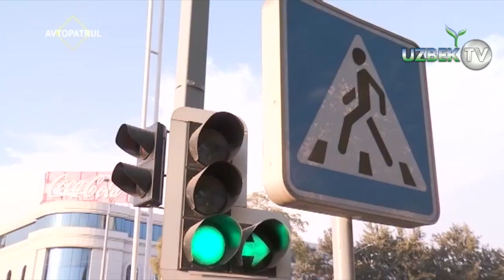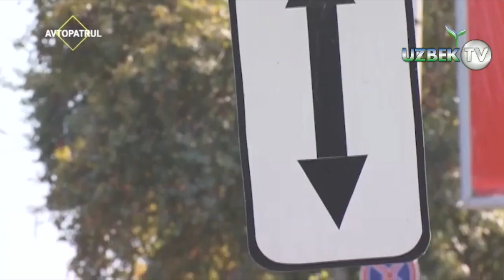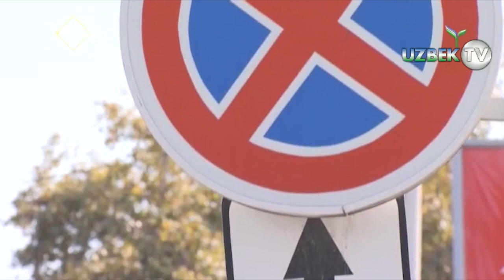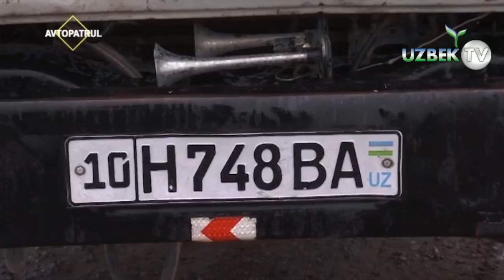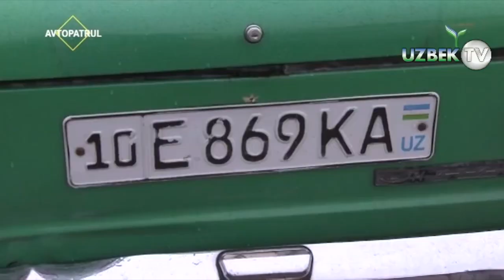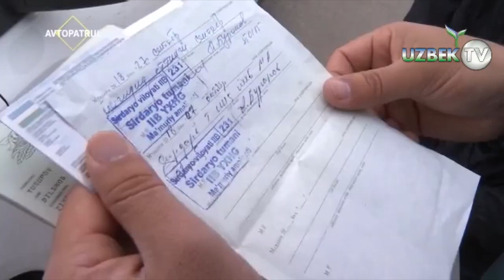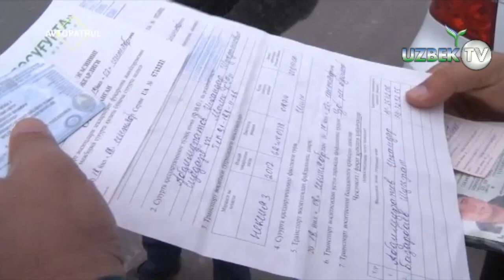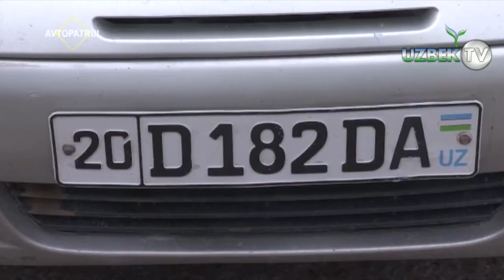"АВТОПАТРУЛ"НИНГ ЭНГ ҚИЗИҚ СОНИ СИРДАРЁДА || AVTOPATRUL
"АВТОПАТРУЛ" кўрсатуви. 26 октябр 2018 йил
Манба: Ўзбекистон Миллий Телерадио Компанияси.